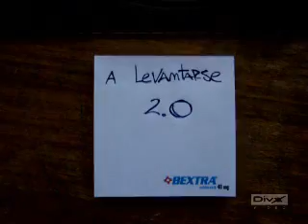La Levantada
Dentro de mis logros hoy puedo decir que me puedo levantar de mi cama. Ahora es cada vez con menos esfuerzo